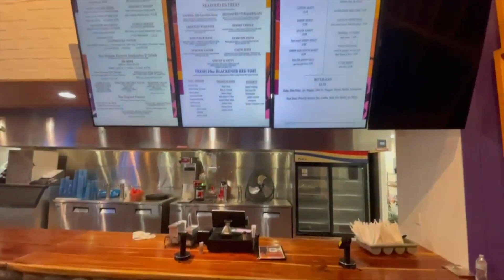THE REAL NEW ORLEANS STYLE RESTAURANT